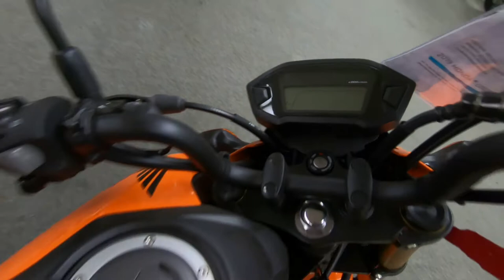2019 Honda Grom - New Motorcycle For Sale - Milwaukee, WI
Please visit Southeast Sales Powersports to view this New Halloween Orange 2019 Honda Grom for sale in Milwaukee, Wisconsin

Stock# 105080

Description:
2019 Honda® Grom
It’s Not Just A Motorcycle; It’s The Grom.
Getting around can suck the life out of you, or it can be the best part of your day. But one way or another, we all gotta get someplace. Why not make it fun? And the best way to do that, naturally, is on a Honda Grom.

One blast on this pocket-sized two-wheeled amusement ride and you’ll be hooked. And once you have that smile permanently attached to your face, you’ll start to notice just what a great motorcycle the Grom is. Its 125cc engine—built with typical Honda quality and reliability—means that your riding is just about hassle-free. First-timers will love the light weight and approachable size, but even experienced motorcyclists can’t resist the Grom’s maneuverability and total fun factor.

And the Grom makes a ton of sense when it comes to dollars and cents as well: You can run it on pocket change, and you can park it just about anywhere too.

So why not hook up with a Honda Grom today? Be the master of your own transpo-destiny, and have an absolute blast doing it.

Features may include:
If It Looks Like Fun, That's Because It Is.
For 2019, the Grom gets four great new colors, so this hot little bike looks cooler than ever.

Honda Reliability And Performance.